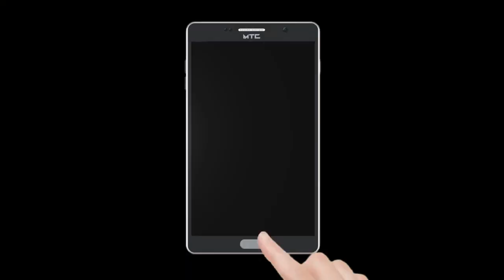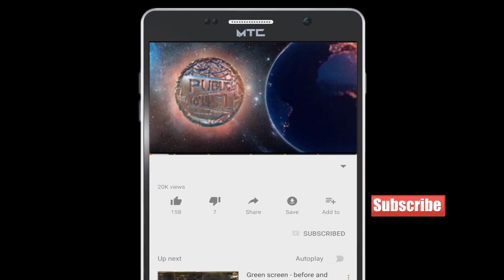Eelection Se Pahle Hi Shrikant Shinde Ka Jeet Ka Daawa | Publicchannel.News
Chife Editor : Lal Mohd Shaikh
Video Editor : Abdur Rahman
Cameraman    : Abdur Rahman